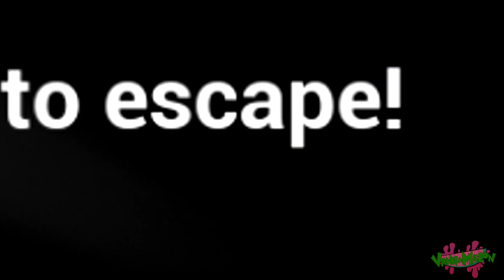Fluttershy plays 6AM At The Chum Bucket 🍉 | IT'S THE APPETIZER!!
Still on that scary game uploading roll? YUP.
Childhood being completely ruined? YUP.
Still getting my spooks on and hands sweaty? YAH.
Would you guys enjoy? .. YUP? ;)

ABOUT VANNA